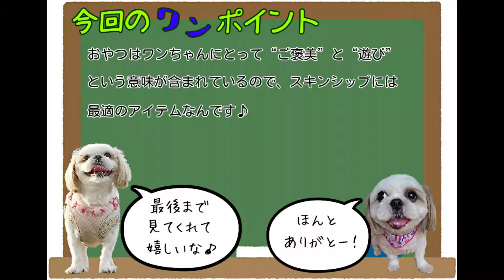【シーズー】おやつを前にもなかは手を伸ばし、あずきは回る！【Shih Tzu】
この子達のおやつ欲には、何か凄まじいものを感じます。
Shih Tzu#シーズー#おやつ